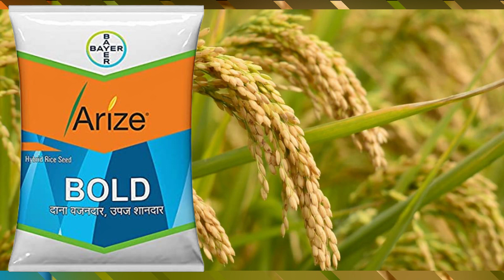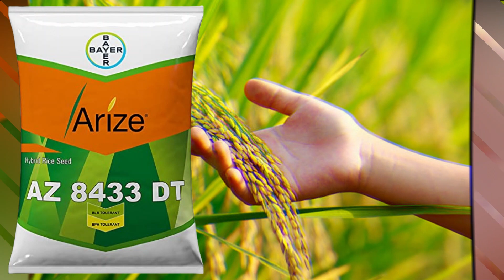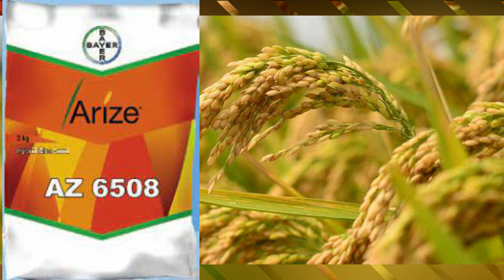धान की टॉप 3 हाइब्रिड वैरायटी/dhan ki top 3 variety/hybrid dhan ki top variety/Top 3 Paddy variety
hybrid dhan ki top variety
dhan ki top variety 2023
dhan ki top variety
basmati dhan ki top variety
mote dhan ki top variety
Top 3 Hybrid Paddy Seeds for 2023
dhan ki best variety 2023
dhan ki best variety
dhan ki best kheti
dhan ki sabse jyada paidawar wali kism
dhan ki sabse achi variety
dhan ki sabse achi variety kaun si hai
dhan ki sabse jyada paidawar
भारत की सबसे ज्यादा महंगी बिकने वाली धान की वैरायटी
भारत का सबसे महंगा बिकने वाला धान पैदावार 40 कुंटल प्रति एकड़
dhaan
इंडिया की सबसे महंगी बिकने वाली धान की वैरायटी Dhaan ki kheti
सबसे महंगा बिकने वाला धान
धान की सबसे ज्यादा महंगी बिकने वाली किस्म
adhik pedawaar dene wali dhaan ki variety
dhaan ki haybrid variety
dhaan ki jankari
Dhan ki new variety 2023
Dhan ki top 3 variety
Dhan ki variety
dhaan ki kheti
dhan ki top 3 kism
भारत का सबसे महंगा बिकने वाला धान पैदावार 36 कुंटल प्रति एकड़
Basmati Dhan ki kheti
1692 paddy seeds
Paddy seeds
1692 dhan ki kheti kaise kare
Basmati paddy seeds
धान की No.1 टॉप वैरायटी
Dhaan kheti
Top Variety oF Paddy Seeds
धान की उन्नत किस्म
dhan ki Unnat kheti
Dhan ki kheti
dhan ke best Variety
Paddy Crop Farming
धान की सबसे ज्यादा लगने वाली वैरायटी
Dhan ki variety
Dhan
dhan ki sabse jyada utpaadan dene wali variety
dhaan ki kheti
dhan ki top 2 Variety
best paddy seeds in india
dhan ki 2 unnat kisme
hybrid Dhan ki top 2 Variety
बासमती धान की सबसे ज्यादा पैदावार देने वाली वैरायटी 2023
1692 paddy seeds
Paddy seeds
1692 dhan ki kheti kaise kare
Basmati paddy seeds
बासमती धान की नंबर 1- वैरायटी 2023 में मचा रही धमाल पैदावार 81 कुंतल
Dhan ki top 5 variety 2023
Dhaan ki kheti paddy variety
basmati top variety 2023
best basmati variety
pusa basmati 1121
pusa basmati 1401
pusa basmati 1718
high yielding basmati variety
pusa basmati 1692 paddy
Dhan variety
dhan ki unnat kisme
धान की सबसे अच्छी वैरायटी
mote dhan ki variety
Best dhan Seeds 2023
Best paddy seed
best hybrid paddy seed in India
Dhan ki  sabse acchi variety

भारत का सबसे महंगा बिकने वाला धान पैदावार 40 कुंटल प्रति एकड़ || dhan ki best variety|| dhaan
भारत का सबसे महंगा बिकने वाला धान पैदावार 36 कुंटल प्रति एकड़ ।। Dhan ki best variety 2023 || Dhaan
बासमती धान की नंबर 1- वैरायटी 2023 में मचा रही धमाल पैदावार 81 कुंतल।। Dhan ki top 5 variety 2023